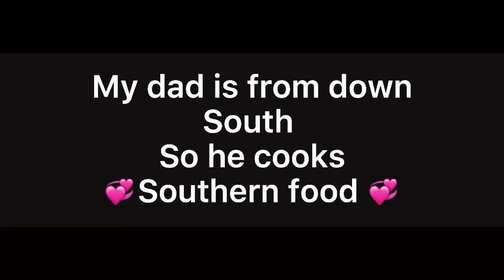DIY miniature foil pans ◻️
Hello Everyone!!!👋🏾😆 Today, I will be showing you how to make miniature foil pans ▫️😉If you enjoy my content and you’d like to see more, be sure to LIKE, SUBSCRIBE, and share my content with family and friends! I am also open to suggestions if you have any for me on what to make next! Also, feel free to pause or zoom in on the video if needed And adjust the playback speed. See y’all next time!

- Glitter Jar 4Ever

Credits: filmmaker pro